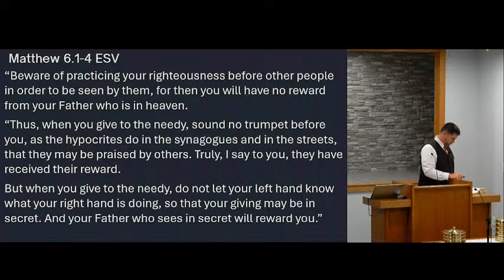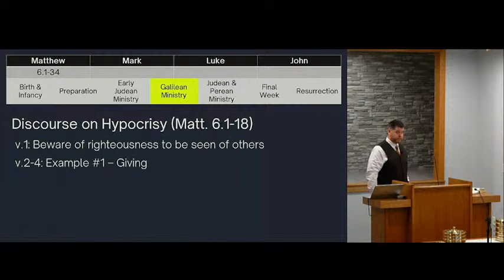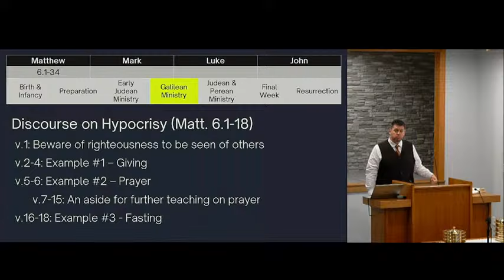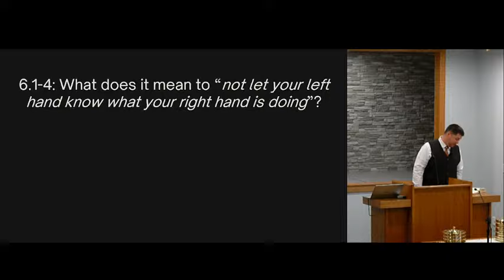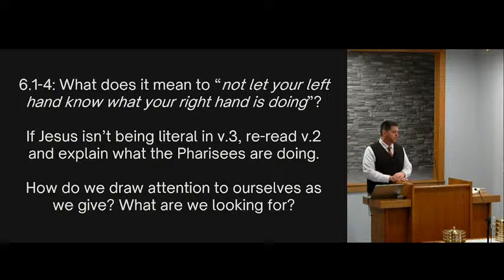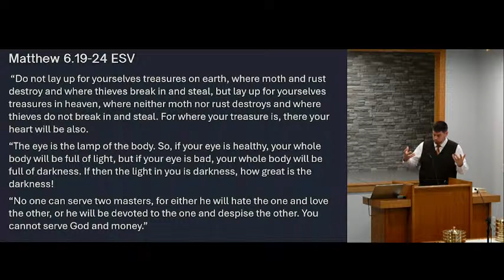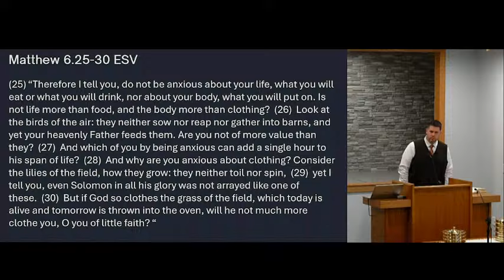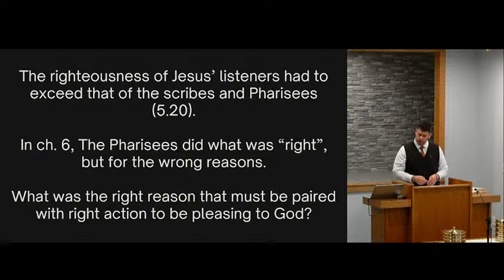Life of Christ: Lesson 10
Date: 10.27.24
Lesson 10
Teacher: Kyle Sanders